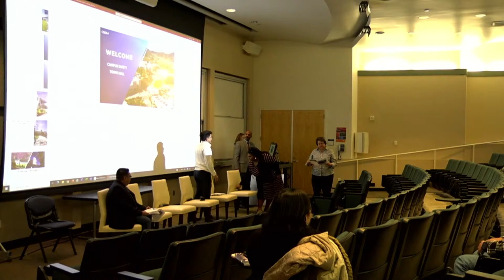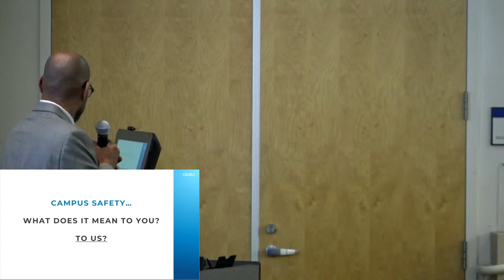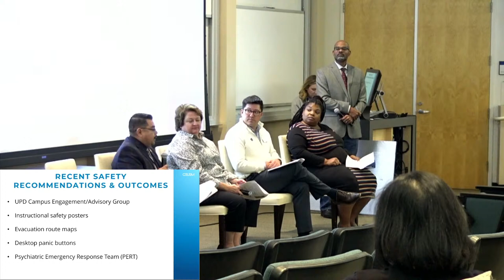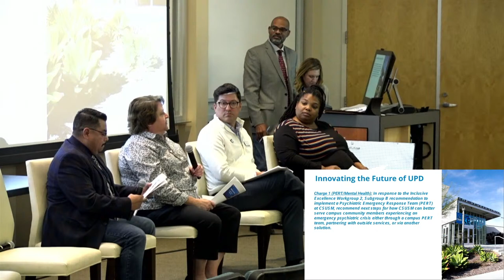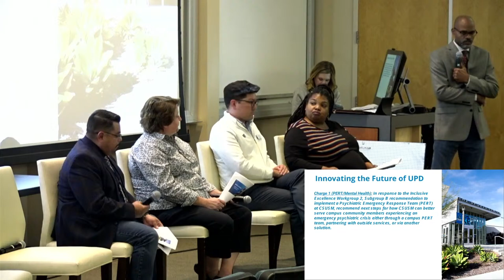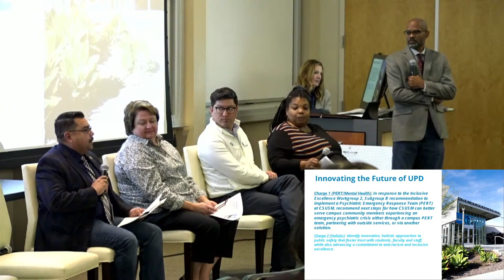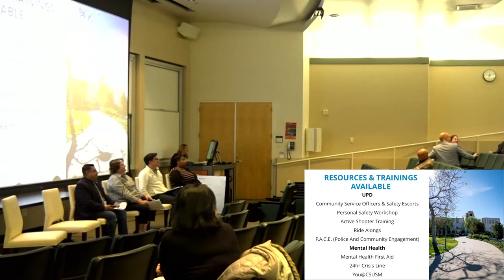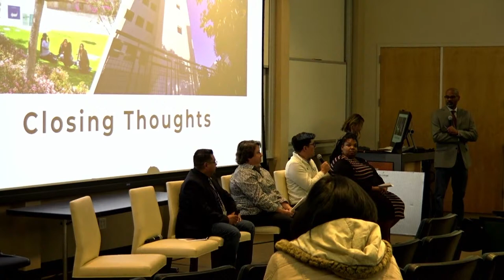CSUSM Safety Town Hall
CSUSM Safety Town Hall held live from the Arts 240 building